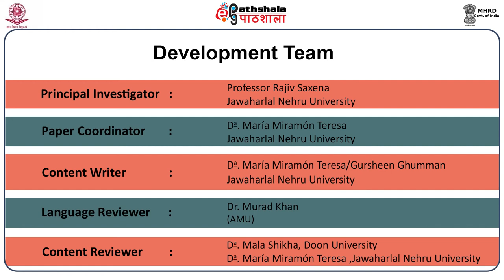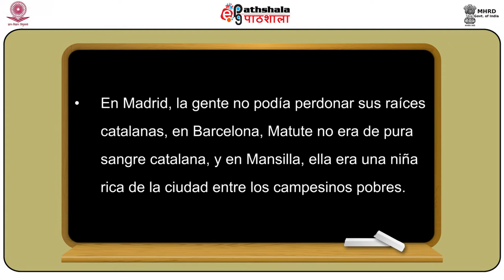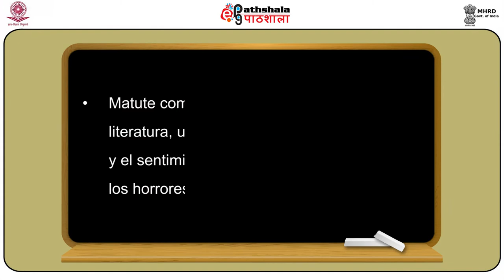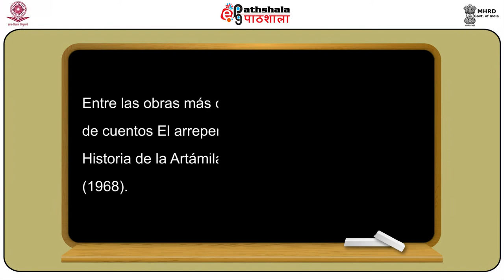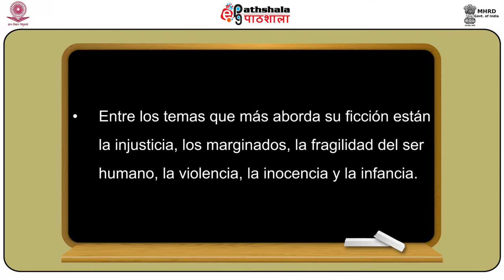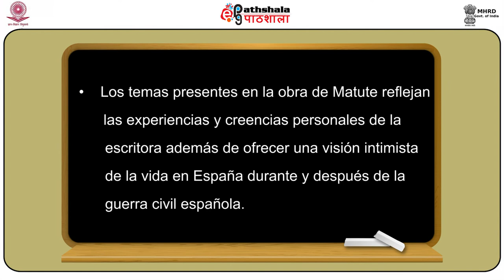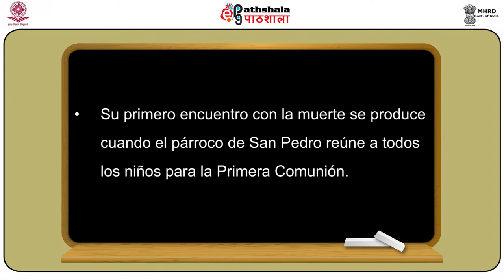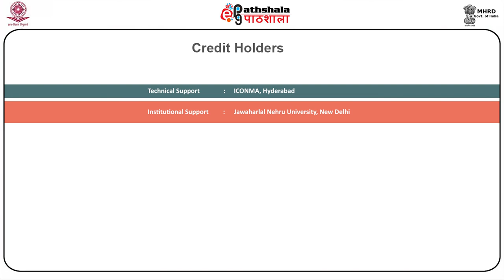Spanish P-11 M-30.Ana María Matute